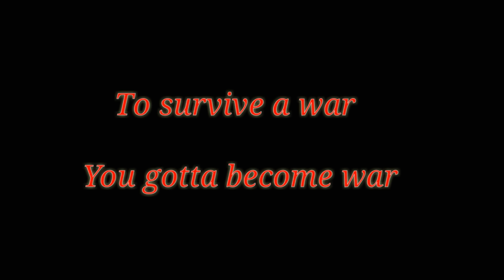RAMBO. THROUGH HELL AND BACK.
The best Rambo tribute ever!